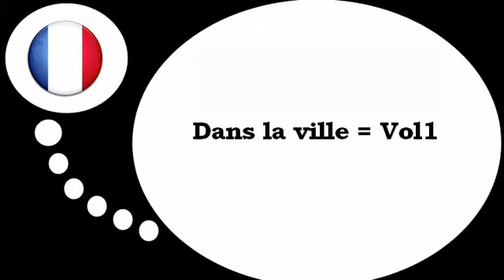Francouzsky lekce = Ve městě # 1